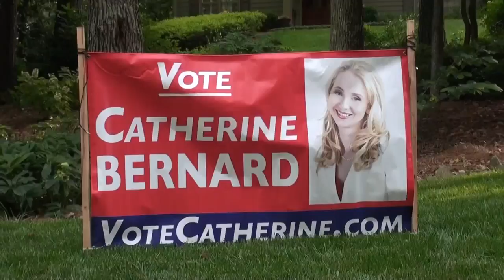Catherine Bernard for Georgia House District 80 Meet-and-Greet 06/02/15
Sandy Springs Meet & Greet with Catherine Bernard.

Join us for food, drinks and political discussion hosted by Tochie Blad and family. Bring your friends and neighbors!

Tuesday, June 2, 2015 at 7:00pm - 9:00pm

7320 Hunters Branch Drive NE Atlanta, GA 30328